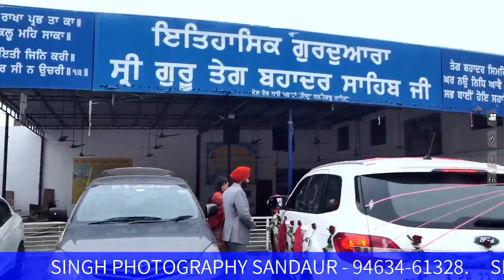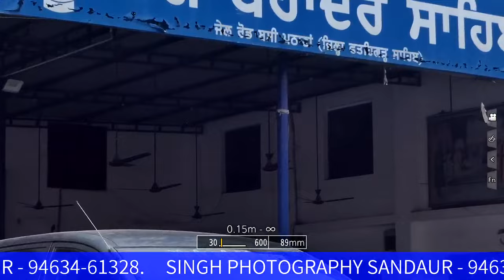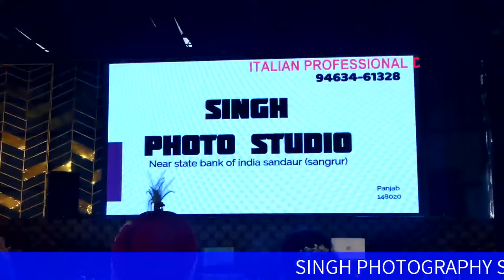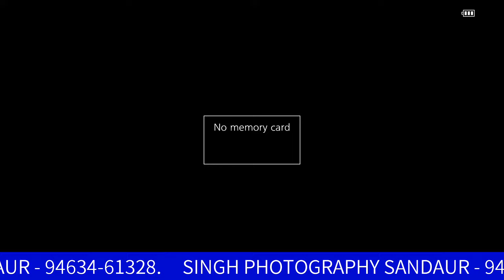🔴 LIVE || WEDDING || SINGH PHOTOGRAPHY SANDAUR - 94634-61328